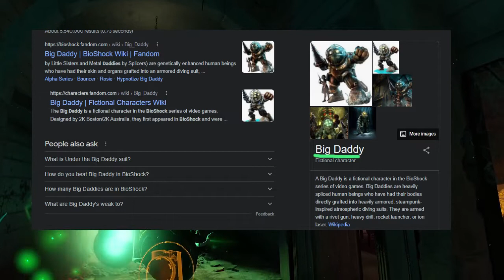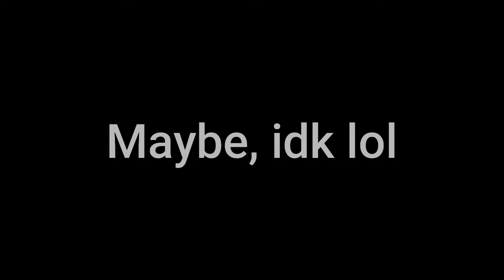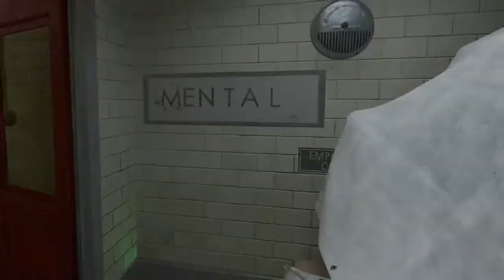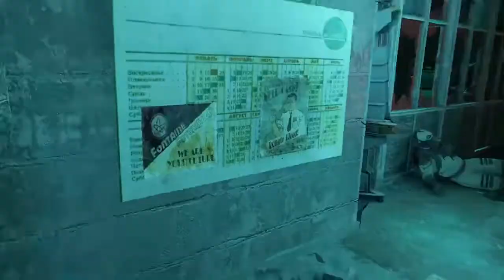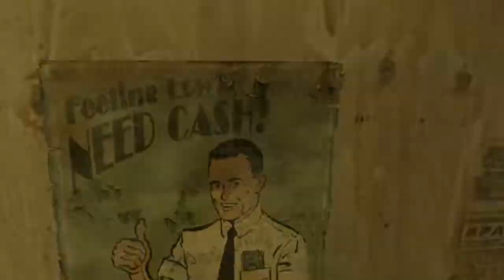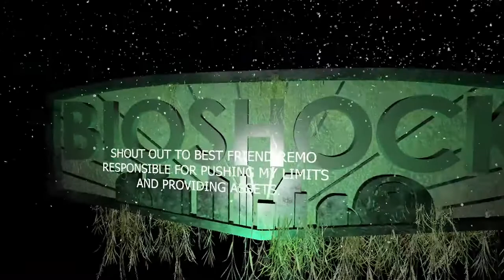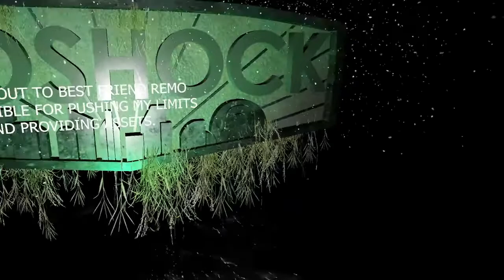Meeting the big man in charge!!| Half-Life: Alyx - Return to Rapture Chapter 1 | Part 2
Today we're checking out the Half-life: Alyx map series "Return To Rapture" by wim.buytaert.1988. This mod basically takes the two game universes of Half-Life and Bioshock and combines them into one masterpiece! Chapter one of RtR came out a year ago, but I'm finally getting around to playing it now because it's sequal, Return to Rapture Chapter 2 has finally released!

Here's a link to chapter 1's mod page!

The description of RtR Chapter 1, taken directly from the mod page:
"The Combine have discovered the whereabouts of Rapture.
Rumors exist that the suitcase of Andrew Ryan has yet to be found. Within it are the secrets to ADAM and the plasmids.
The quest for this artefact is not archeology, it's a race against evil. If it is captured by the Combine the armies of darkness will march all over the face of the earth."

I've never played Bioshock, so apologies if i get a bunch of stuff wrong... ~w~"